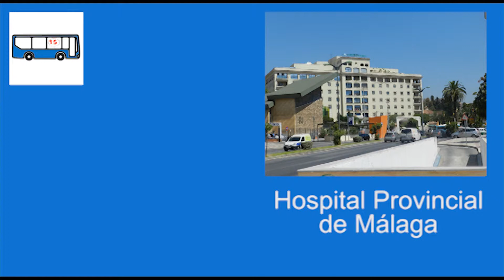EMT Avenida Carlos Haya- Los Remedios. Parada 844